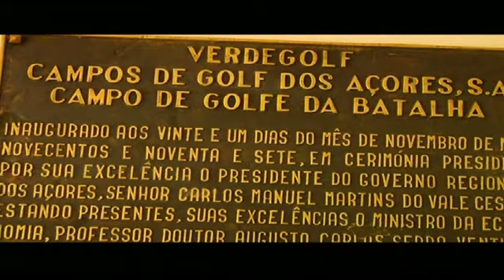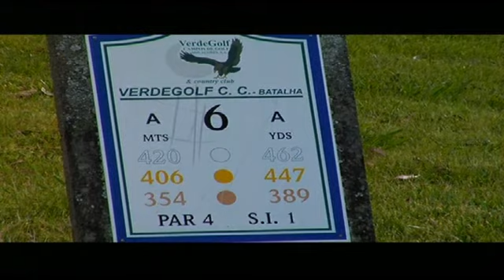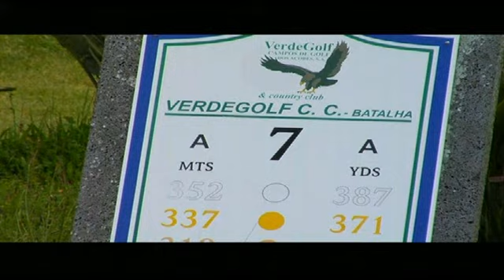Golfing The World - The Azores (part 1)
Documentary about Golf in Azores Islands